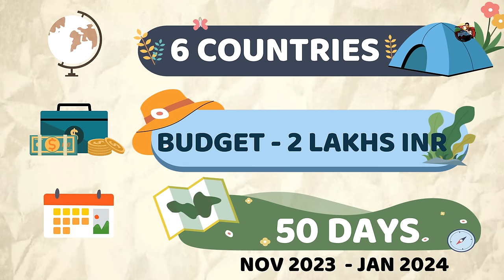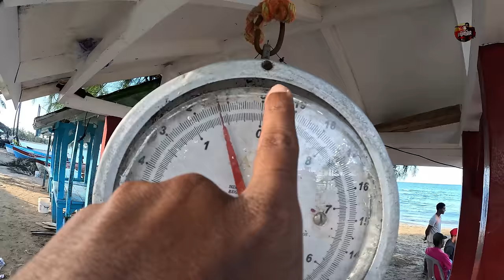🇩🇴 நல்லது நடந்துரும் குமாரு | DR Ep4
Much awaited Season 6 begins and it is Caribbean Series. In this episode,
reached Las Terranas, small coastal town located in north east of DR.
This is the capital for Kitesurfing and happened to witness there.
Do watch the video fully without skip to experience  the complete excitement and suspense.
With Love,
BPK.

India